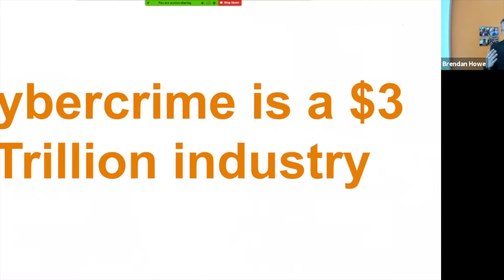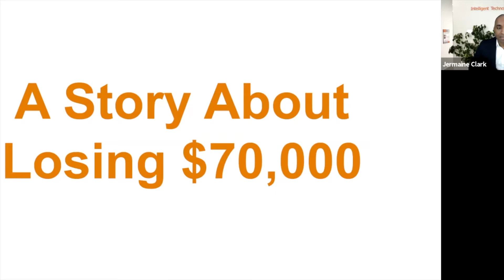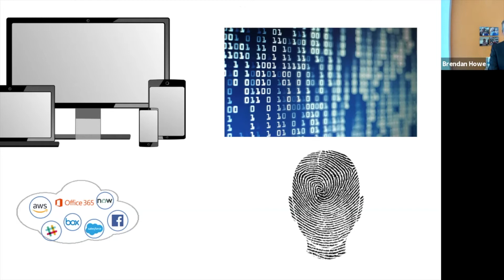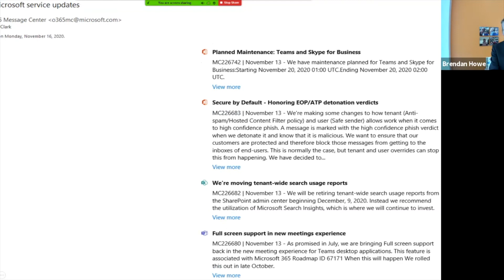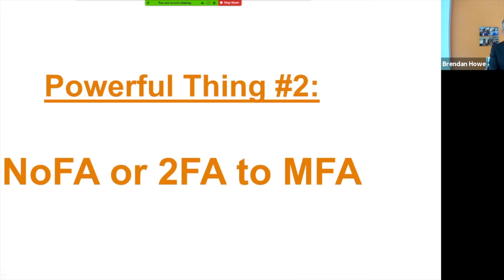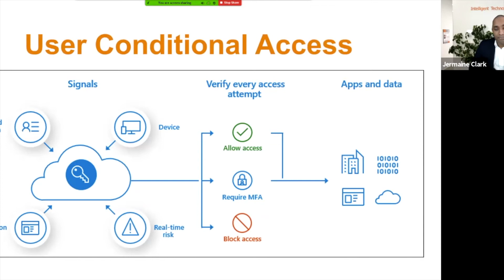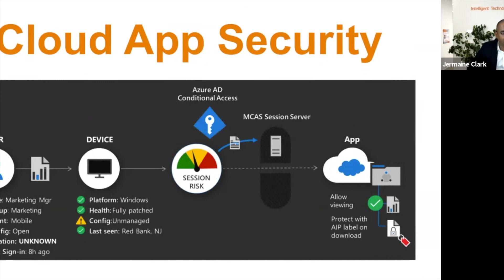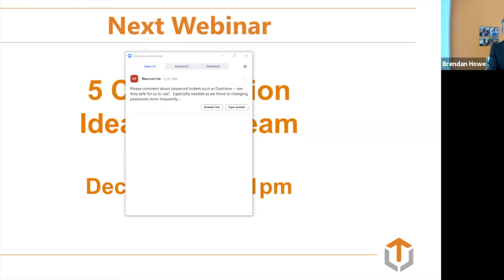Hot TechTakes: Simple But Powerful Things You Can Do To Protect Your Data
This Techify webinar was originally recorded on Nov. 19, 2020. To view other previous and upcoming webinars, please